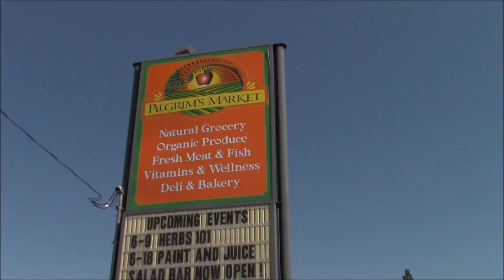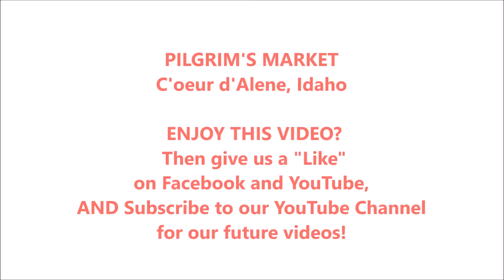Pilgrim's Market - Organics Reign in C'oeur d'Alene!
If you ever get to C'oeur d'Alene, you MUST stop in for the healthy food and huge vitamin & supplement department.  Even if you never get there, this is the standard that you should use in judging what a good HEALTHY food market should be like.